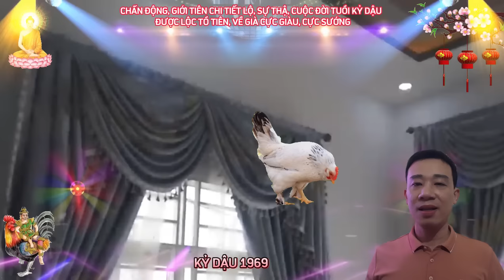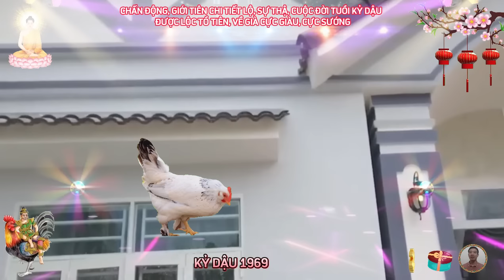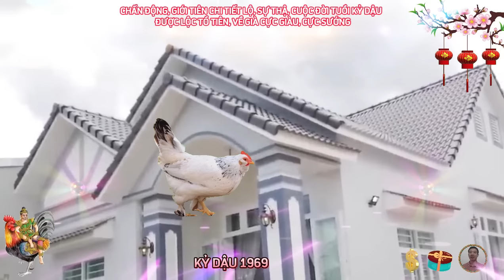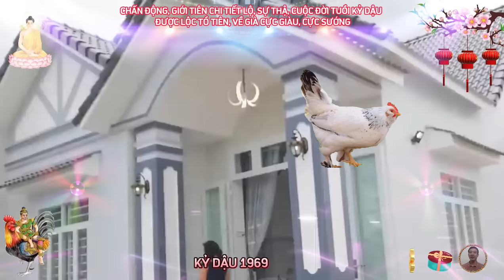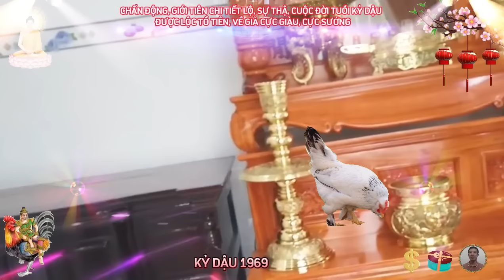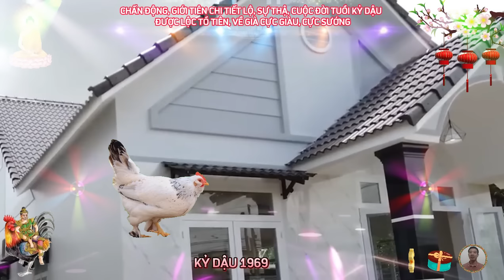☯ Chấn Động Sự Thật Bất Ngờ KỶ DẬU 1969 Về Già Phật Độ HẾT KHỔ ĐỔI ĐỜI CỰC SƯỚNG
người tuổi kỷ dậu sinh năm 1969, bản mệnh đại trạch thổ, có nghĩa là đất nền nhà, do can kỷ là âm thổ, và địa chi dậu âm kim kết hợp, nạp âm thuộc hành thổ.
trong công việc, họ luôn biết cách cư xử thông minh, linh hoạt và biến hóa cẩn thận, tuy nhiên, do thiên can mang tính âm, nên người can kỷ thường rất đa nghi, đôi khi quá cẩn thận mà đánh mất cơ hội, khó lên vị trí cao nhất, họ là người đa tài đa nghệ, dễ thích nghi với các môi trường mới mẻ, nếu tìm được công việc phù hợp với mình, thì phát triển nhanh chóng, nhận được sự yêu mến của mọi người.